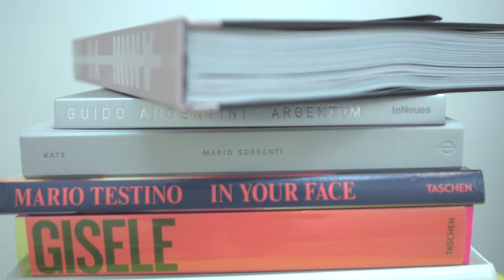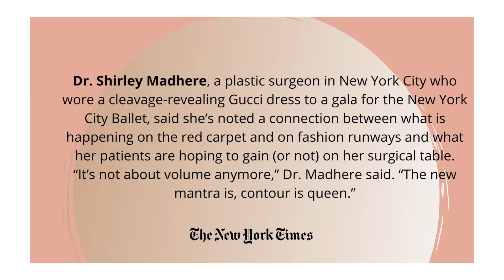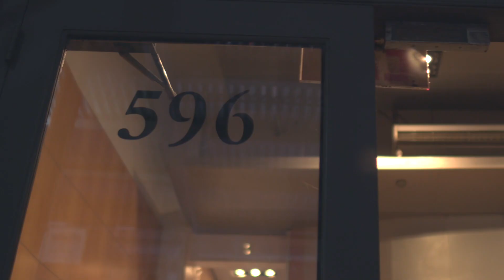Tell Your Story - Shirley Madhere, M.D., P.C.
If you’ve ever wanted to know a bit more about me and what inspires me, watch this video!